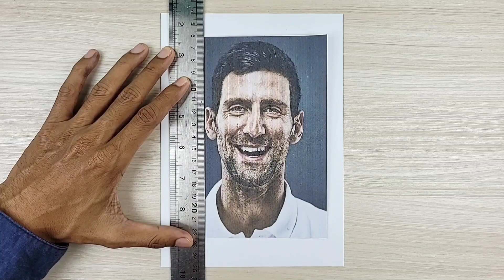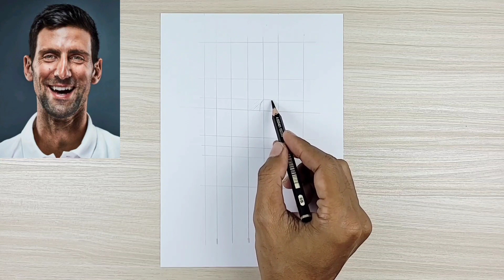Drawing Novak Djokovic using simple Grids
Tutorial how to use simple grids